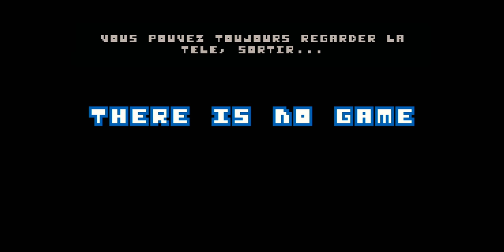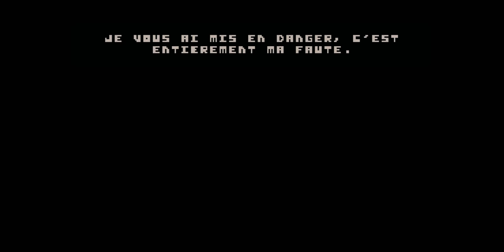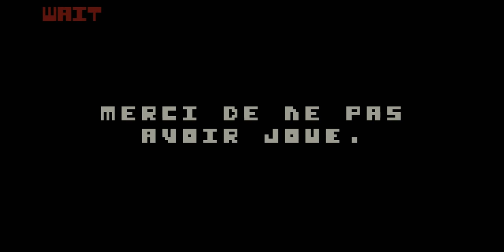There Is No Game